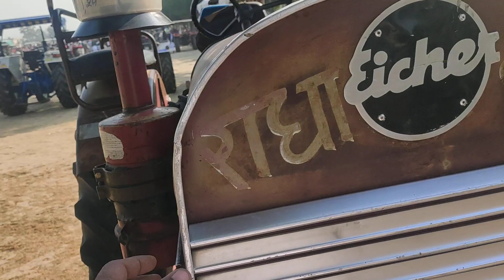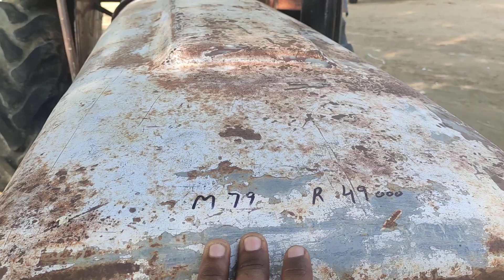Talwandi sabo tractor Mandi Panjab Part 8